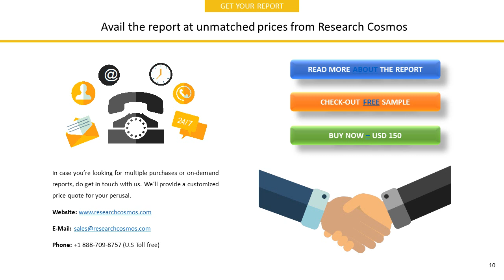MANNATECH, INCORPORATEDCompany Profile and Tech Intelligence Report, 2018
The report MANNATECH, INCORPORATEDCompany Profile is a detailed document covered company’s Overview, History, SWOT Analysis, Products/Services, Facts, Financials, Key Executives, Competitors, Tech Intelligence, IT Outsourcing, IT Management, Recent Developments and Strategy Evaluation.